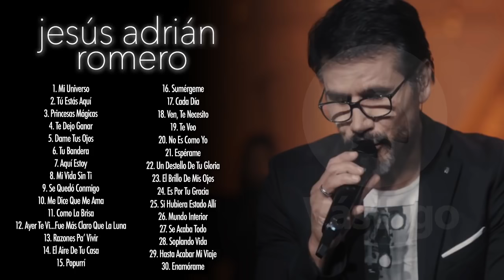Jesús Adrián Romero - Lo Mejor De lo Mejor Grandes Éxitos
Lista de Canciones:
"Mi Universo"
"Tú Estás Aquí"
"Princesas Mágicas"
"Te Dejo Ganar"
"Dame Tus Ojos (Feat. Marcela Gandara)"
"Tu Bandera"
"Aquí Estoy"
"Mi Vida Sin Ti"
"Se Quedó Conmigo"
"Me Dice Que Me Ama"
"Como La Brisa"
"Ayer Te Vi...Fue Más Claro Que La Luna"
"Razones Pa' Vivir (Feat. Alex Campos)"
"El Aire De Tu Casa"
"Popurri"
"Sumérgeme"
Cada Día (Feat. Pecos Romero)"
"Ven, Te Necesito (Feat. Lilly Goodman)"
"Te Veo"
"No Es Como Yo"
"Espéreme"
"Un Destello De Tu Gloria"
"El Brillo De Mis Ojos"
"Es Por Tu Gracia"
"Si Hubiera Estado Allí"
"Mundo Interior"
"Se Acaba Todo"
"Soplando Vida"
"Hasta Acabar Mi Viaje (Feat. Rocio Cereceres)"
"Enamórame (Feat. Abel Zavala)"